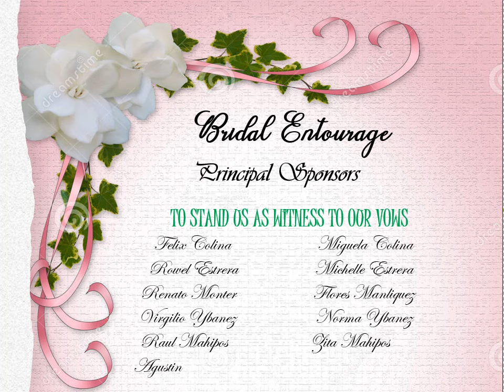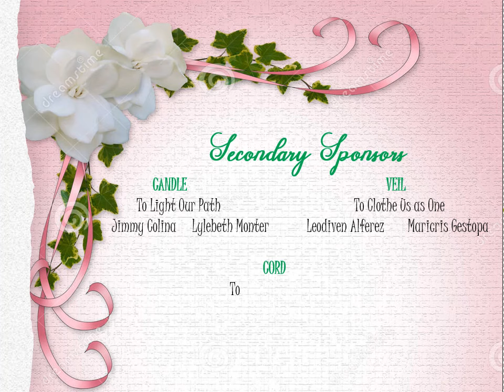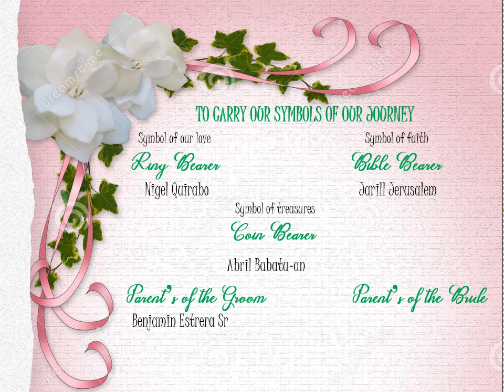Wedding Online Invitation